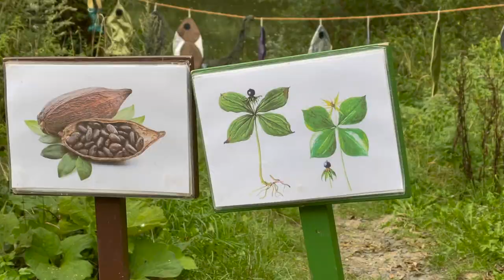035 TV Mníšek & Fojtka Pohádkový les 2022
Život v obci, zábava a vzdělání pro děti